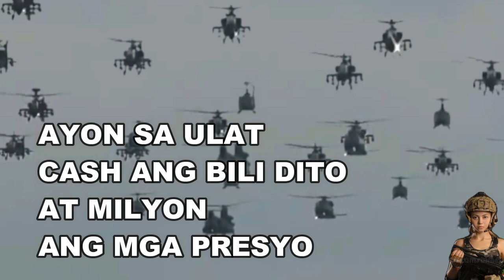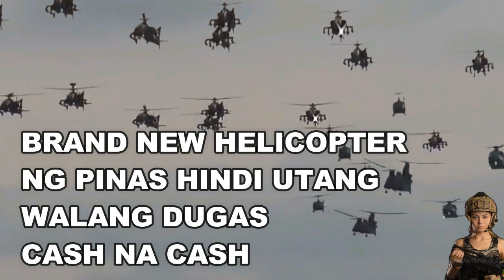🔴 AMERICA HELICOPTER KATAS NG PILIPINAS DUMATING NA ! PINAS VINES NEWS VIRAL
America
🔴 AMERICA HELICOPTER NA BINILI NG PILIPINAS DUMATING NA !
🔴 AMERICA BABANATAN ANG CHINA SA PINAS !
🔴 VIRAL AMERICA BOMBER B-1B NILUSOB ANG NORTH KOREA !
🔴 VIRAL JAPAN SOUTH KOREA NORTH KOREA UMPISA NA !
🔴 24 ORAS EXPRESS : TAIWAN TENSYON PINAS AMERICA HANDA NA
🔴 24 ORAS EXPRESS : TAIWAN TENSYON AMERICA FULL SUPPORT NA
🔴 24 ORAS EXPRESS : TAIWAN TENSYON CHINA NAKAPALIGID NA NA

Camera : Sumsung Galaxy S10 Plus
Editor : Filmora